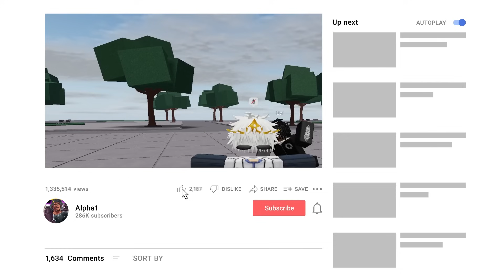I Challenged the best Roblox Strongest Battlegrounds Player in my SCHOOL to 1v1 me...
Tags strongestbattlegrounds, roblox strongest battlegrounds, metal bat , how to combo with metal bat, best combos, saitama battlegrounds